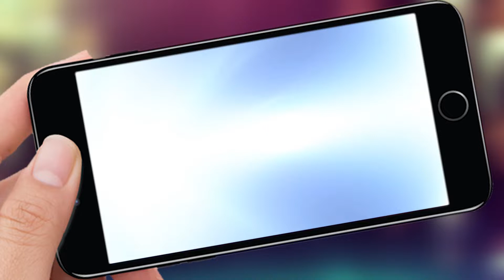Nikah Invitation Video | Muslim Wedding Invitation | VG-505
Get Your Own Custom NIkah Invitation Video Like This, Just Share Content/Pictures/Background Music and Get Video in 🕒 24 Working hours.

Book Online:
▶️ Product Code: VG-505

How to Make a NIkah Invitation Video Online?
Just follow the 4 Steps-
2. Add to Cart
3. Ads Invite content & pictures (optional)
4. Make a payment online

That's it!❤️

Videogiri is the most trusted website

You can share easily this video through WhatsApp, Instagram, Facebook, YouTube, Twitter, and any Social Sites or email.

Video used for :
1. Nikah Invitation Video
2. Muslim Wedding Invitation Video
3. Save The Date Muslim Wedding
4. Muslim Nikah Invitation Video
5. Islamic Wedding Invitation Video
7. Nikah Ceremony Invitation Video

Try Animated NIkah Invitation Video which anyone will definitely love. We create your customized Wedding invitation video.